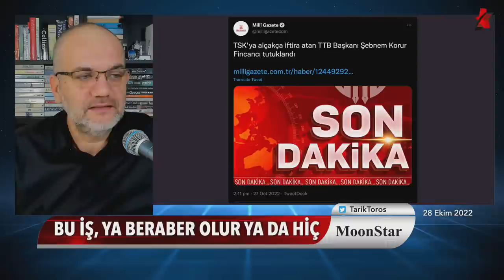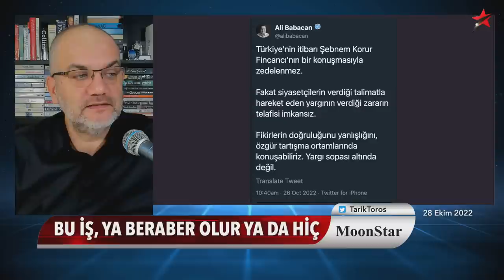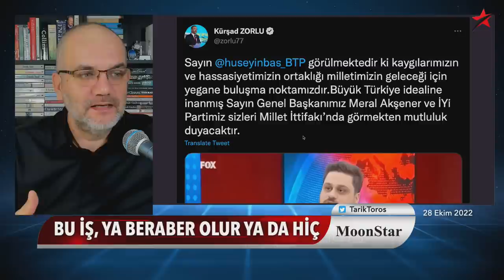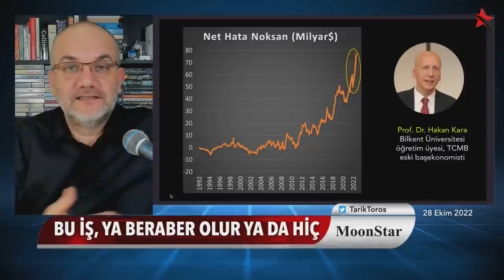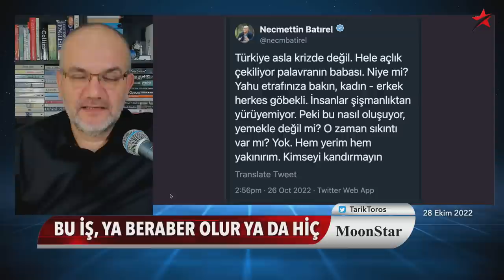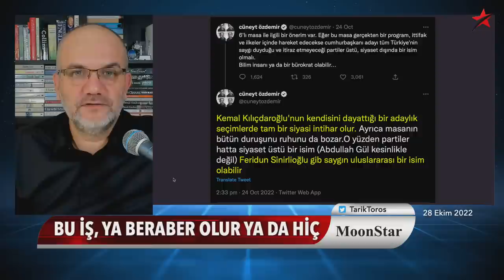Erdoğan'ın oyun stratejisini çözen adam | Tarık Toros | Manşet | 28 Ekim 2022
28 Ekim 2022
Manşet

• Erdoğan'ın oyun stratejisini çözen adam
• Babacan: Bu iş ya beraber olacak ya hiç olmayacak
• Bebeği olan gazeteci, serbest kalmasının nedenini anlattı
• Masa şenlendi, 7'nci ortak göz kırptı
• Enflasyonda başarısız olduk itirafı
• Ülkenin ekonomisine savaş açılmadı, bilakis savaş yaradı
• Başbakan, servetiyle Kral'ı ikiye katladı
• Feridun rahatlığına katkı..